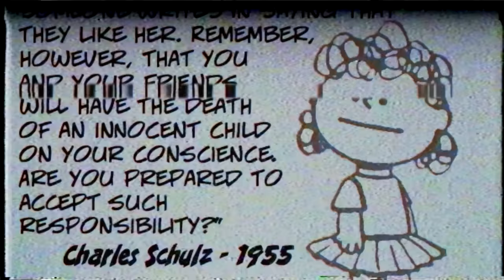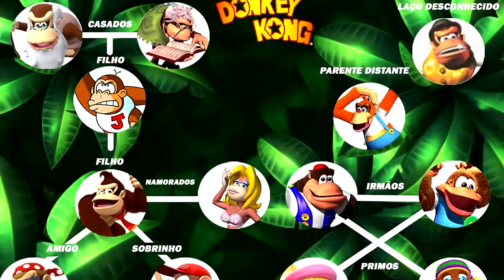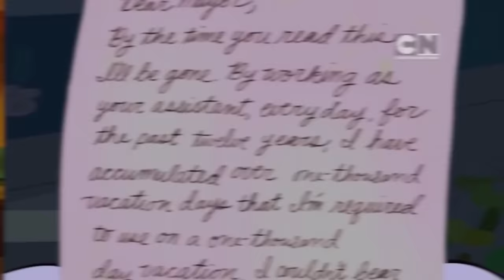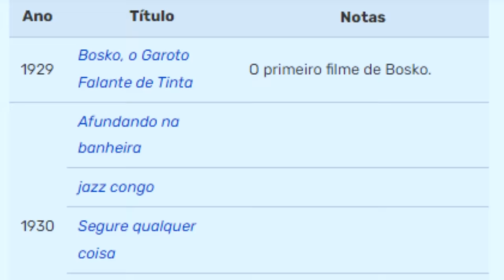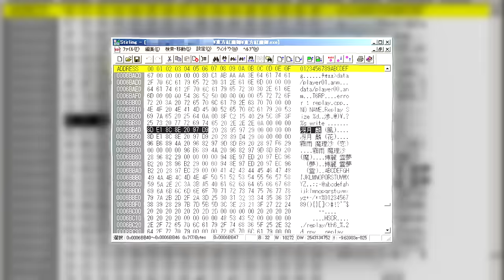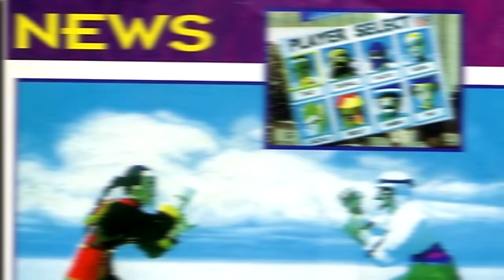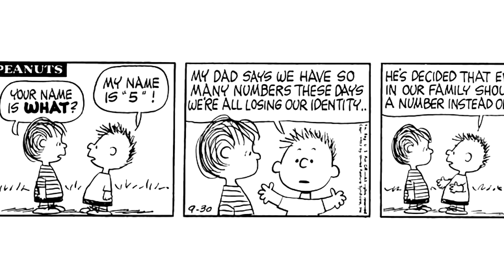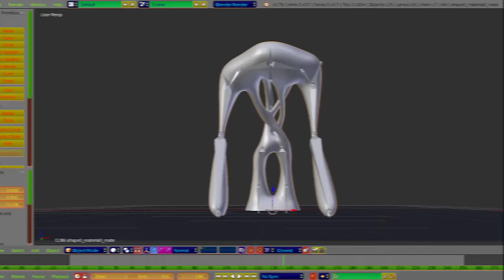O iceberg dos Personagens perdidos/descartados - Explicação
Amoo todos vcs S2
Nesse vídeo eu acabo explicando o iceberg dos Personagens Perdidos e Descartados e as suas bizarrices...

Partes do Vídeo:
00:00 - Oque são vídeos de Iceberg?
01:09 - Intro Iceberg
01:32 - O Céu
12:02 - O topo do iceberg
25:32 - Águas rasas
37:36 - Águas médias
48:39 - Águas profundas
57:53 - Escuridão
1:06:12 - O abismo
1:11:16 - O limbo
1:14:31 - Final

📌Música usadas no vídeo (por ordem):
3DS System Music - Theme Shop
Donkey Kong Country 2 - Stickerbush Symphony [Restored]
✨샛별-The-inner-sea✨_Royalty-Free-Music_-_우영우테마곡
Queen - Deltarune
Beehive-Galaxy-theme-but-in-minor
Animal Crossing City Folk 6 AM Music
fall-the-smell-of-mushroom
NSMBW-World-7-theme-but-in-minor
Chrono Trigger - Secret of the Forest
Yume 2kki OST - Radiant Ruins
Dire Dire Docks But you're listening to it underwater
plasmama-【ｍｉｉ-ｍａｋｅｒ-Ｕ】
Yume 2kki - Victorian Drains (Neon Street)
Yume Nikki OST -  E Man
Yume 2kki - Snow (BAD END)
Godmode _ Future Rennaisance
Godmode _ Underwater Exploration
hollow-knight-ost-resting-grounds
Creepy old Music box - _When Memories Break_
Mushishi OST 1 - Yawarakai Tsuno
Rainbow Hair by Seiva

Valeu a todos pelas visualizações!
Gostou do vídeo? Da o seu LIKE! E comenta!
"Um abraço do Kat".

 ah58fvg6gbd9gbx1dcg3sf4nvc

"Como os macacos que voam, jacarés aluados, e um pão grelhado eu fui longe e consegui"